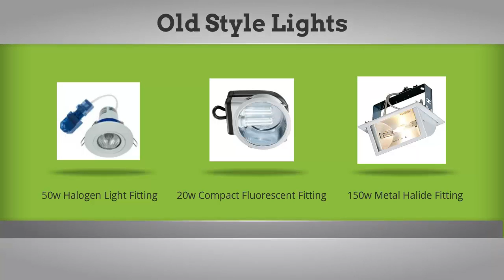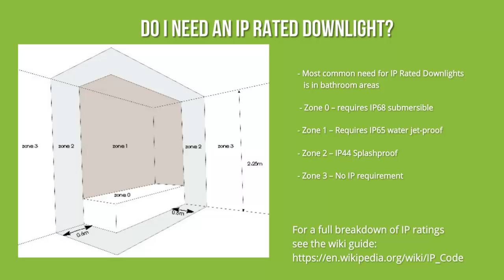Buyers Guide to LED Downlights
A Buyers Guide to the new LED Downlights available in many shapes, sizes, colours and with Dimmable or Emergency features, all